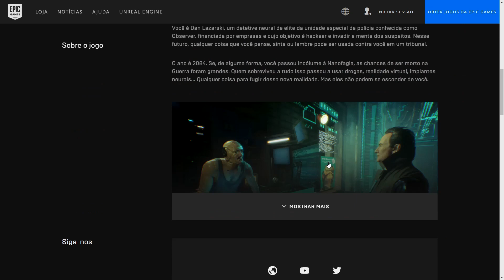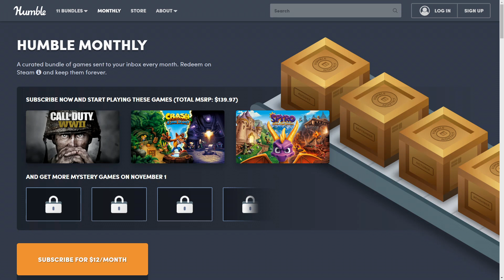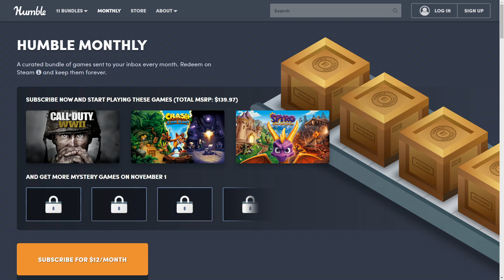(encerrado) OBSERVER e ALAN WAKE AMERICAN NIGHTMARE estão 0800 (permanente) na Epic Games Store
Os jogos  Observer e Alan Wake American Nightmare estão disponível (permanente) na Epic Games Store até o dia 24 de Outubro.